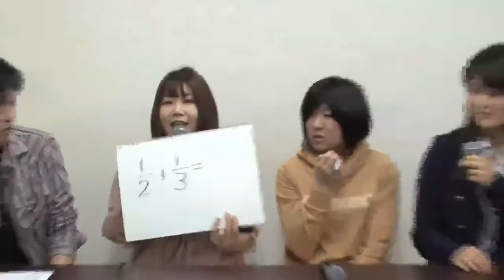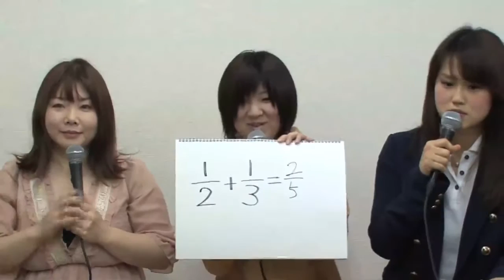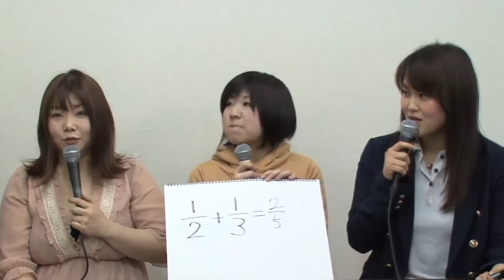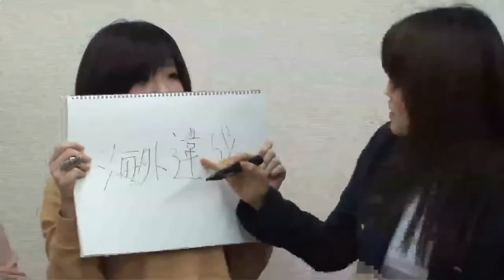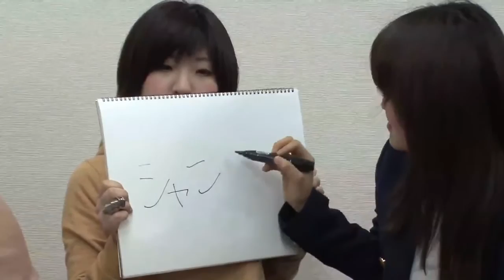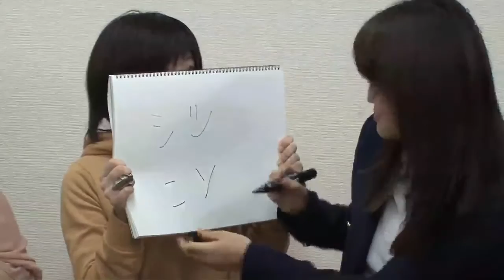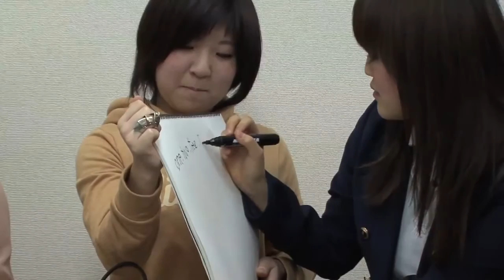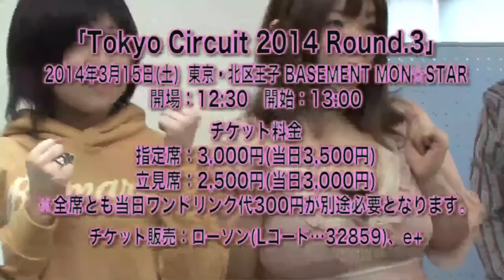2014年3月4日 東京女子プロレス ニコ生公開記者会見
3/15に王子大会、4/5には初の神奈川進出を予定している東京女子がカード発表を含めた記者会見を行った。今回の会見も注目はやはり、山下vsのの子のエース対決。3/15に前哨タッグ戦、4/5に本対決という流れだが会見は、のの子の年齢逆詐称発表から、山下の著しく低い学力の話まで広がっていく。